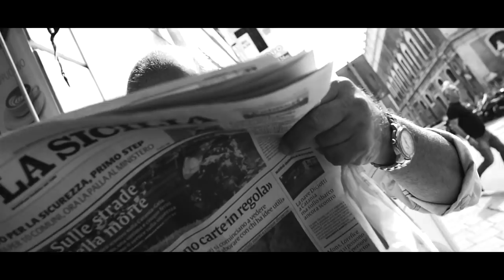Vans Presents UNFILTERED - SICILY feat. Courage Adams & Simone Barraco | BMX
The UNFILTERED series heads back to Europe for its fifth episode.

This time around it’s the newest addition to the team, Simone Barraco, tagging along with Courage Adams on a mission through the streets and vibes of Sicily.

UNFILTERED is a video series that highlights the raw side of a BMX trip. The struggle, achievements, noise, peace, challenges, injuries, languages, architectures, cultures, weather, food, people, traffic, travel and jet lag.

All shot through the lens of filming visionary Rich Forne.

About Vans BMX:
Videos from the Vans BMX Team.
BMX Team Members:
Gary Young, Dakota Roche, Scotty Cranmer, Pat Casey, Angie Marino, Ty Morrow, Cory "Nasty" Nastazio, Dennis "DMC" Mccoy, Kevin Peraza, Jason Watts, Matthias Dandois, Trey Jones, Bruno Hoffmann, Larry Edgar, Sean Ricany, Alex Hiam, Travis Hughes.